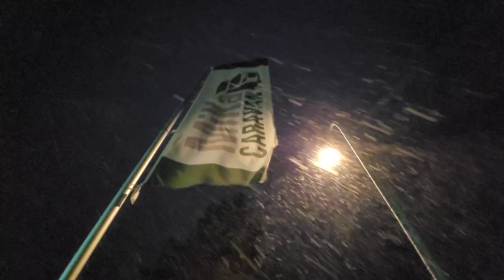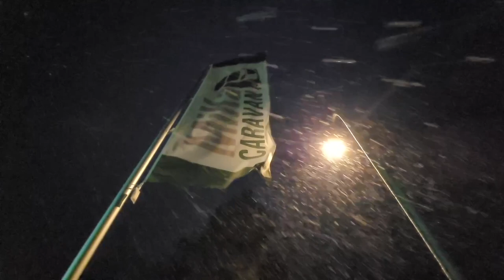Das 8. Türchen von unserem digitalen Adventskalender wird geöffnet.